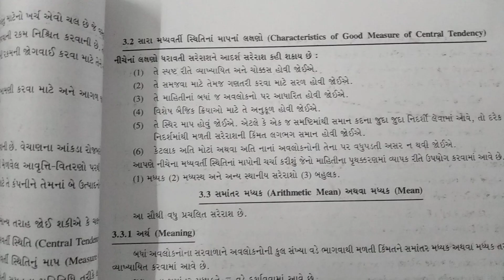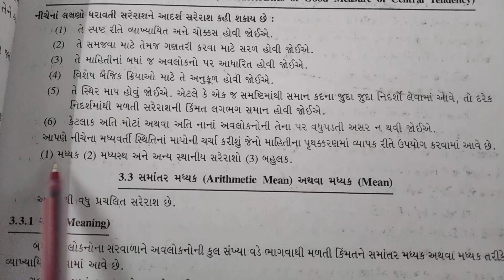std11comm state Ch 3 part3